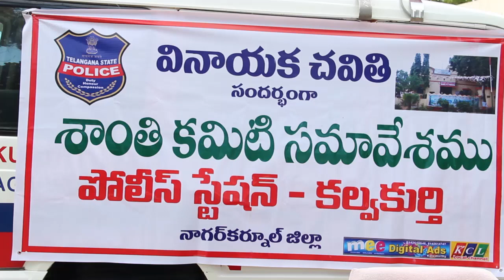VINAYAKACHAVITHI Peace commette Meeting 2018//KALWAKURTHY